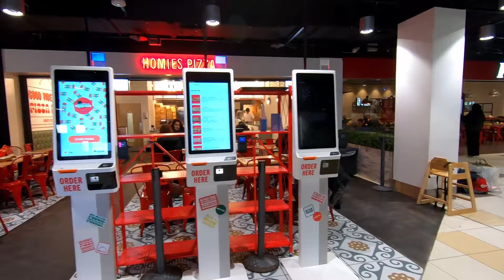On board Lumo - Train Ride from Edinburgh, Scotland to London, England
Edit:
"Hello there!  I'm glad to hear that you had a comfortable and enjoyable ride on the Lumo train, even though it may not have been a bullet train. Sometimes, the name or label of a train can be less important than the actual experience of the journey. As long as the ride was pleasant and met your expectations, that's what really matters. I hope you have more wonderful train experiences in the future!"

Hello lovies!  Today's video is our experience from Lumo's train ride from Edinburgh, Scotland to London, England.  This was a few days before Christmas 2022.  Through Waverley Mall there's a connection to the railway station.  You can buy tickets in advance or just right at the station.  The mall and the station itself has many shops, restaurants and cafes.

The ticket costs GBP57 each (NOK700 or USD67).  The ride was approximately 4 hours but we arrived in London a few minutes earlier.  I recommend Lumo for its cleanliness, timeliness, comfortable seats and the smooth ride. This was my first train ride so I really appreciate that it was not bumpy and it was hassle free.

I was not able to film the King's Cross station in London because we immediately got a taxi ride.  Taxis are affordable in London compared to Oslo.  I would also say that it's much easier to get one in London compared to Budapest.  Obviously, I'm beginning to like London!

This video is filmed and recorded on location.  Please do not copy, reproduce, or distribute any of the content.